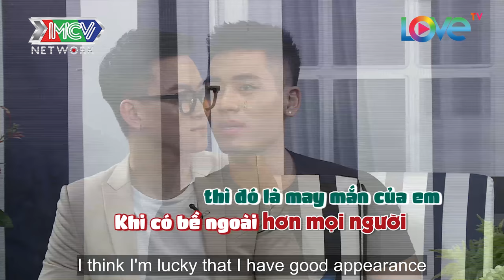MC Minh Tuân NỔI ĐIÊN khi nghe chàng CỰC PHẨM LGBT bị DÒNG HỌ PHÁT TÁN ảnh 'NHẠY CẢM' ICM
MC Minh Tuân NỔI ĐIÊN khi nghe chàng CỰC PHẨM LGBT bị DÒNG HỌ PHÁT TÁN ảnh 'NHẠY CẢM'

📺 GIỚI THIỆU CHƯƠNG TRÌNH:
"THẾ GIỚI LỤC SẮC" là một chương trình truyền hình thực tế Talkshow giữa MC và nhân vật có câu chuyện đặc biệt. Mong muốn của chương trình đem đến cho cộng đồng LGBT có thể tâm sự những nỗi niềm của bản thân, chia sẻ câu chuyện của chính mình về quá trình trải qua những nỗi đau và đấu tranh nội tâm để nhận được sự cảm thông từ gia đình và được xã hội công nhận và sống thực với chính mình.
🔔 KHUNG GIỜ PHÁT SÓNG: 8H00 Thứ Ba hàng tuần trên kênh youtube LOVETV